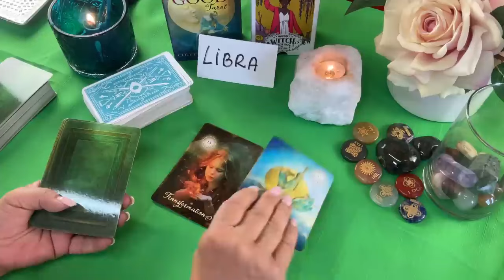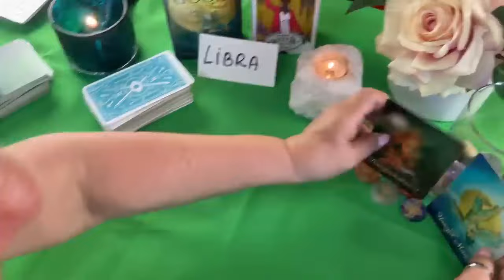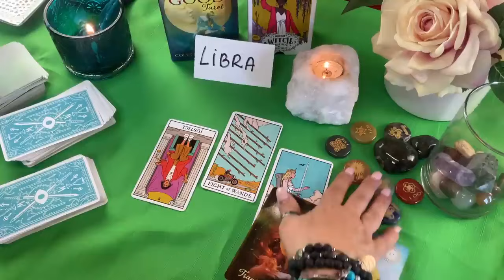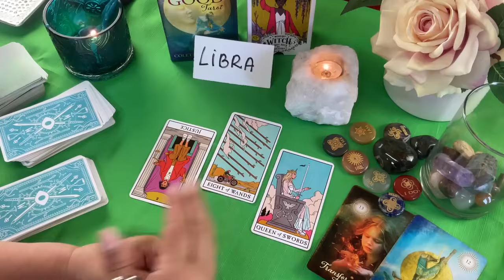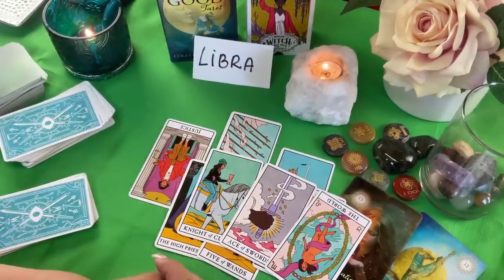LIBRA HOY! Reconciliación después de todo? Se jugará su última carta No quiere hacerte mas daño!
Reconciliación después de todo? Se jugará su última carta No quiere hacerte mas daño!

LECTURAS PERSONALES

Carmen